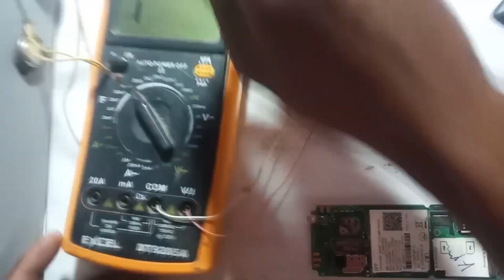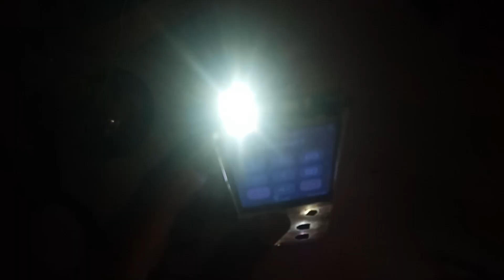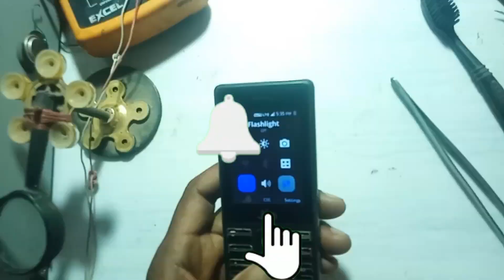Jio F120b Torch Light Problem || Lyf Jio F120b Torch Light Not Working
●_● धन्यवाद ●_●